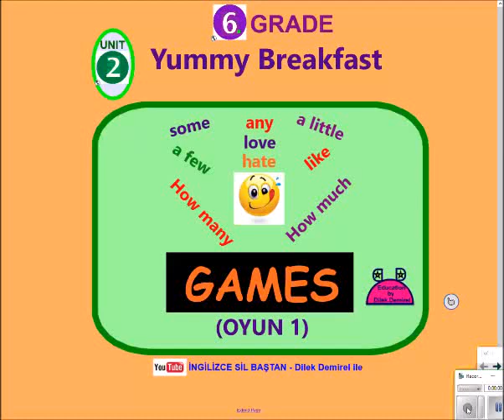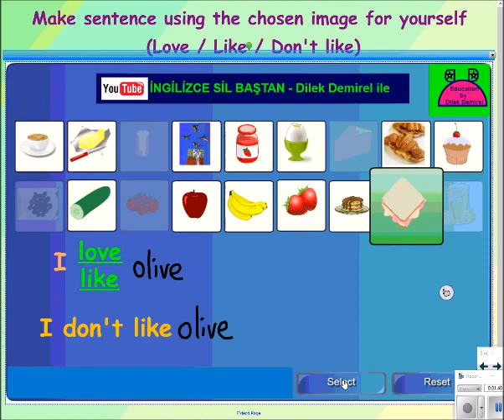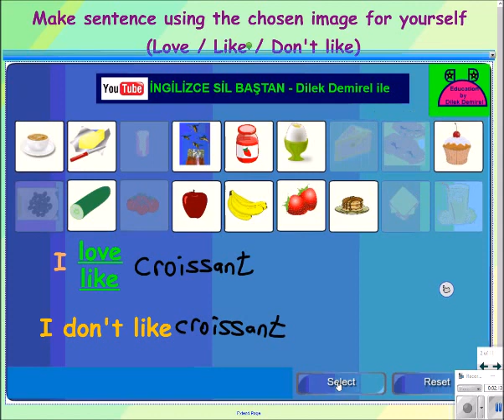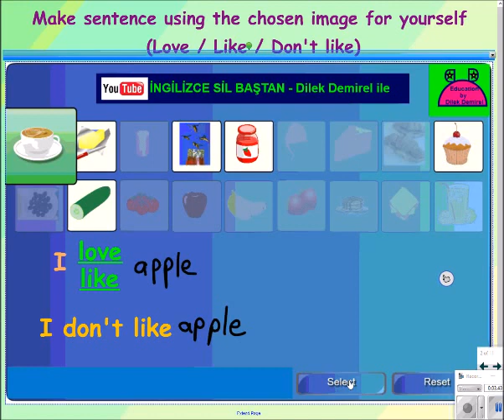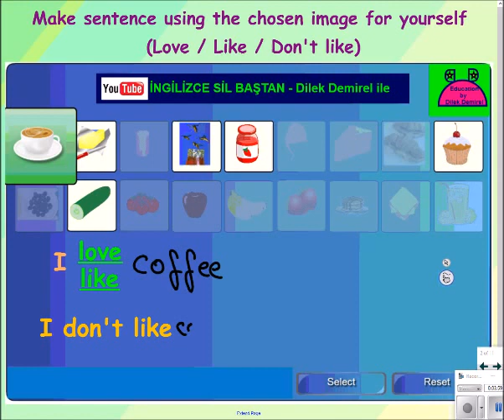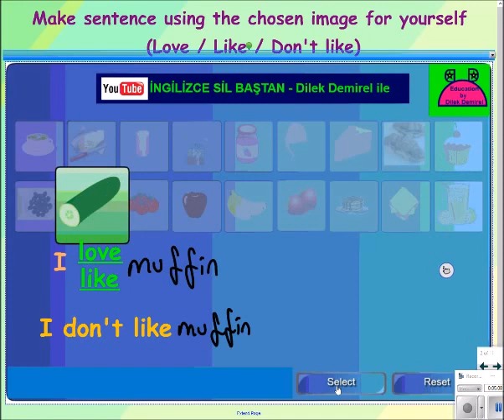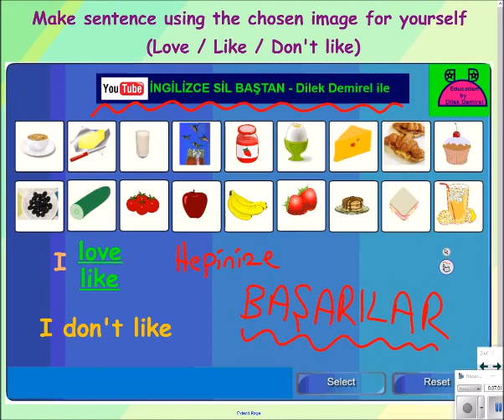6. Sınıf 2. Ünite (Yummy Breakfast - GAME 1)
6. Sınıf 2. Üniteye son noktayı koymak için hazırlanmış eğitici ve keyifli çalışma. Devamı gelecek.